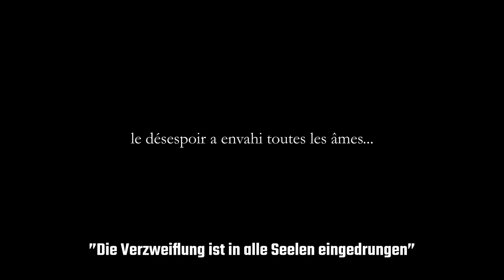Trailer - GARDEN PARTY - 27.-29. Mai 2022 Dresden - TheaterRuine St. Pauli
Regie: Alexandre Pavlata | Mitwirkende: Benjamin Bernard, Stefania Brannetti, Gregory Corre, Carole Fages, Matthieu Lemeunier, Fabrice Peineau, Hélène Risterucci, Frédéric Ruiz, Charlotte Saliou | Bühne: Fabrice Peineau